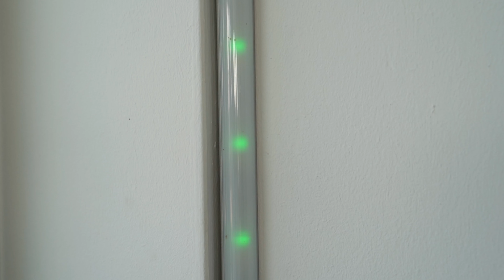Azubi-Projekt: CO2-Anzeigen für unsere Besprechungsräume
Smarte Lichtsysteme sind nur Spielerei? 💡 Bei uns nicht! Auf Grundlage dieser Technik hat unser ehemaliger Azubi Marcel nämlich ein echt nützliches Tool entwickelt: CO2-Anzeigen für unsere Besprechungsräume! 👏 Wie sie funktionieren, erfahrt ihr im Video!